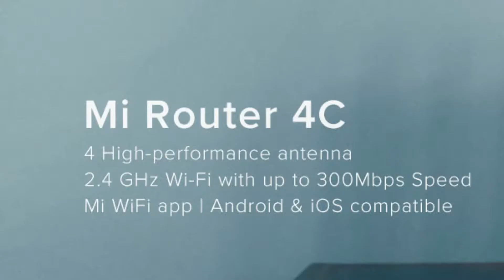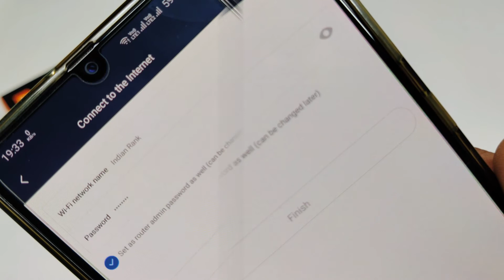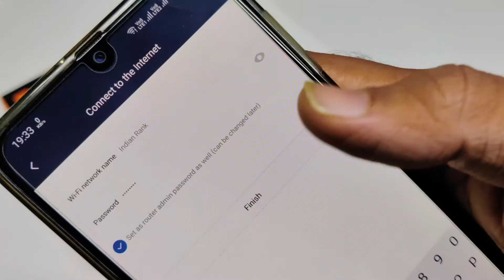Mi Smart Router 4C | Setup & Installation Guide | Speed-Test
Hey Guys! Today we are going to do Setup of Mi Smart Router 4C.

► Technical Details 👇
Brand : MI
Manufacturer : Hulzhou MTNWEIYE Technology Development Co. LTD
Colour : White
Package Dimensions : 29 x 20 x 5.5 cm; 460 Grams
Item model number : R4CM
Connectivity Type : Wi-Fi
Wireless Type : 802.11n, 2.4 GHz Radio Frequency
Included Components : Router, adaptor, user manual
Country of Origin : China
Item Weight : 460 g

(Amazon Link)